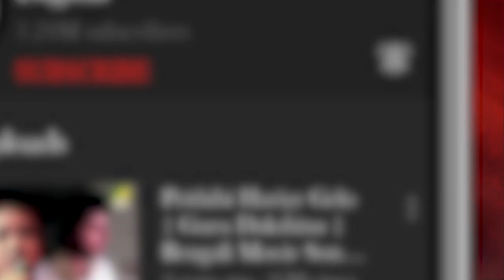Ami Rani Tumi Raja | Moner Moto Mon | Bengali Movie Song | Rizia Parveen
Presenting the Bengali Movie Video Song “Ami Rani Tumi Raja : ভুলবোনা ভুলবোনা আমি” বাংলা গান sung by Andrew Kishore, Sabina Yasmin From Moner Moto Mon, Starring Mohini, Amin Khan, Uttam Mohanty, Aparajita Mohanty.

Song : Ami Rani Tumi Raja
গান : আমি রানী তুমি রাজা
Movie : Moner Moto Mon
Artist : Rizia Parveen
Music Director : Pranab Ghosh
Lyricist : Milton Khondokar
Mood : Romantic
Theme : Love
Release : 1998
Director : Montazur Rahman Akbar
Starcast : Mohini, Amin Khan, Uttam Mohanty, Aparajita Mohanty, Joyee, , Satyaki Misra, Anjana, Victor Banerjee